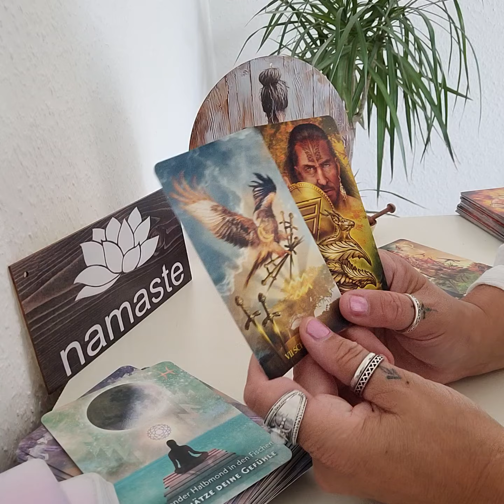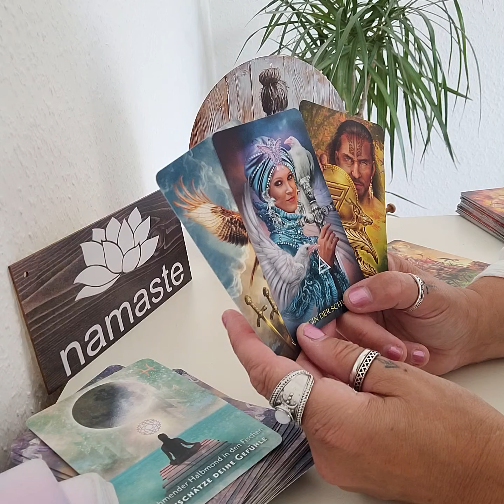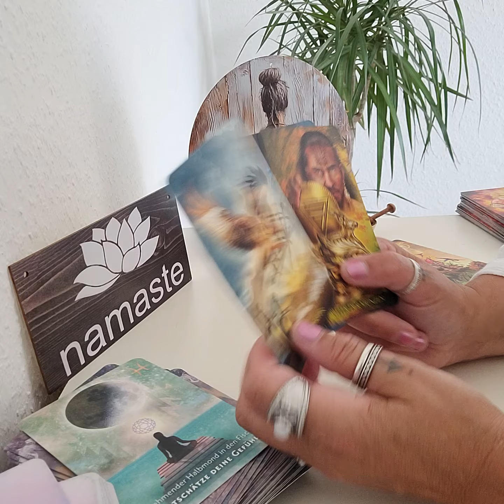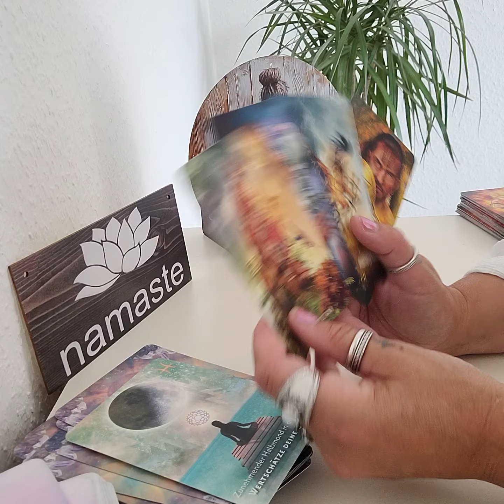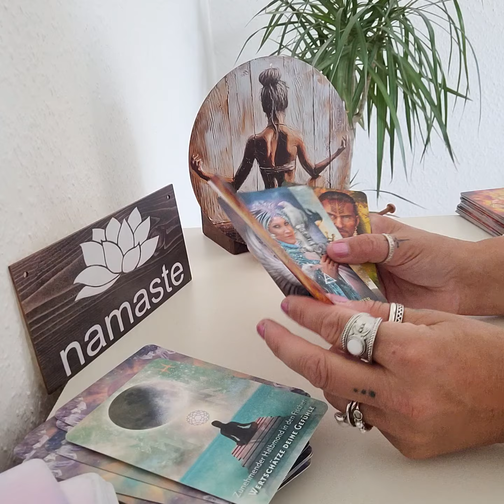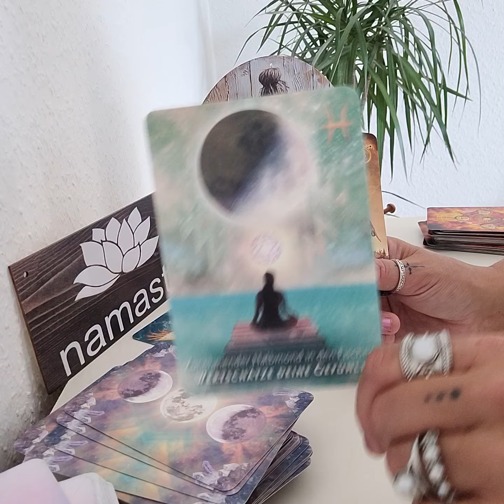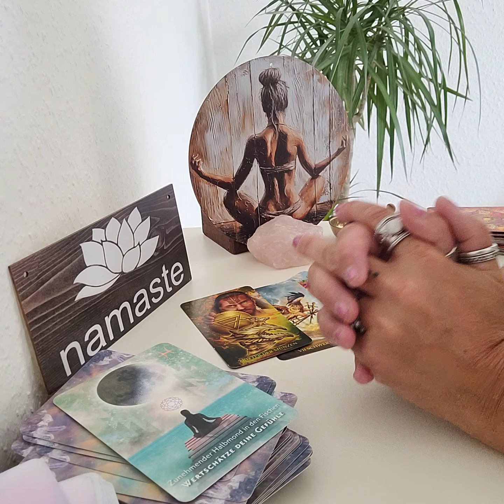WAAGE ♎️ Teil 2 ... Umbruch / Neustart ❤️